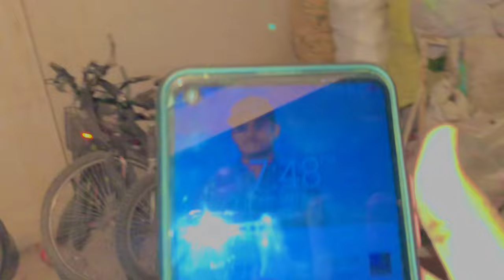New Tripod || la laiya || level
university of wah
university of wah vlogs
wah cantt
wah cantt vlogs
wah cantt explore
universitylifevlogs